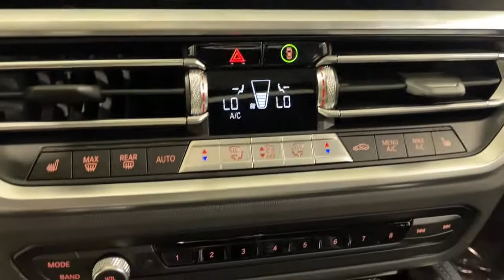2022 BMW 4 Series Ontario, Riverside, Anaheim, Pasadena, Los Angeles, CA 33111T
Mineral White Metallic  2022 BMW 4 Series available in Ontario, California at BMW of Ontario. Servicing the Riverside, Moreno Valley, Anaheim, Pasadena, Los Angeles, CA area.
2022 BMW 4 Series M440i xDrive Gran - Stock#: 33111T - VIN#: WBA13AW09NFM29597